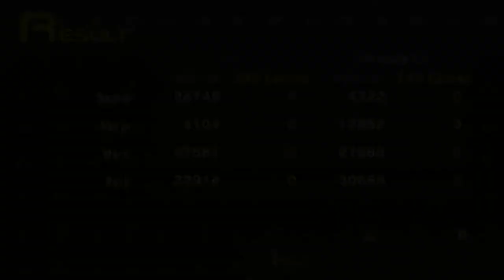Shin Megami Tensei: Persona - 61 Deva Yuga #6 To Maki's room